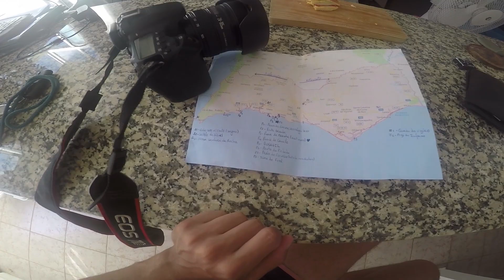O Rapaz Do Boné - Algarve 2018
Rubrica: ORapazDoBoné - Férias 2018

5Dias, 1800km e muitos locais visitados pelo Algarve!
Um agradecimento a Sara Sousa que me forneceu a estadia durante a minha presença no Algarve! (Foi Fundamental).